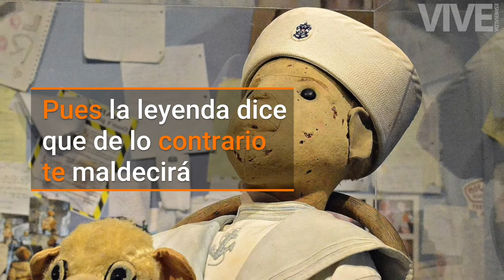Los objetos malditos más famosos de la historia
Se dice que estos objetos están poseídos por alguna maldición o ser maligno, son los más famosos de la historia. ¡Conócelos!